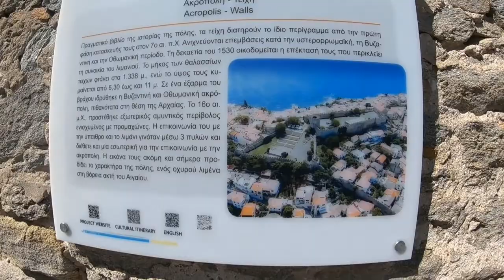Karavanla Yunanistan...Yurt Dışına Çıkış İçin Neler Gerekli ? ...Kavala Gezimiz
Karavanla Balkan turumuza başladık .İlk durak Yunanistan... Peki yurt dışına çıkış için hangi evrakları hazırladık?Telefon ve internet kullanımını nasıl planladık?Kavala'da nereleri gezdik? Tüm bu soruların cevabı videomuzda...Karavanımızla çıktığımız Balkan turu maceramıza ortak olmaya ne dersiniz?